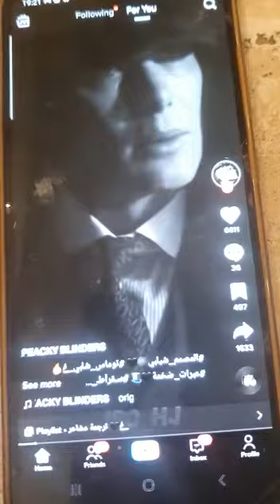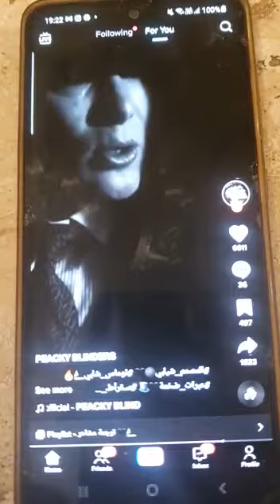love God first